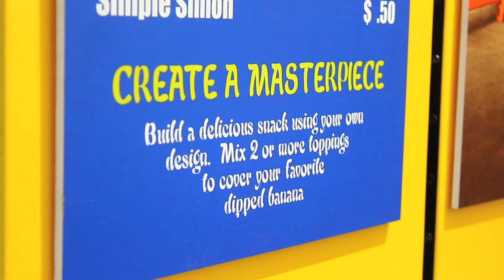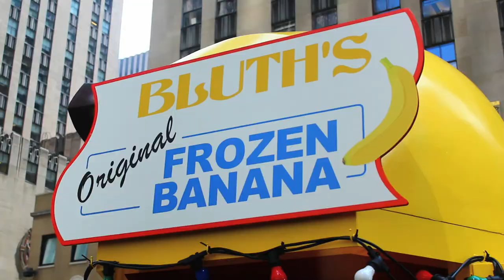The Frozen Banana Stand in NYC!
The Bluth Original Frozen Banana Stand came to New York City on Monday!
The line went around the block for the whole day, while everyone waited to grab a free frozen banana.
My only thought was, where were these people in 2006?
They all seem to be the appropriate age to have watched the show during its original run.
Well, at least we get a new season on the 26th!

FANS LOVE SHOW!